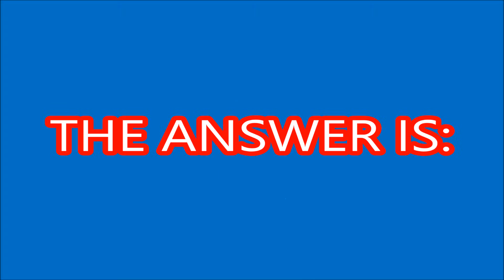JOKE OF THE DAY (#12)